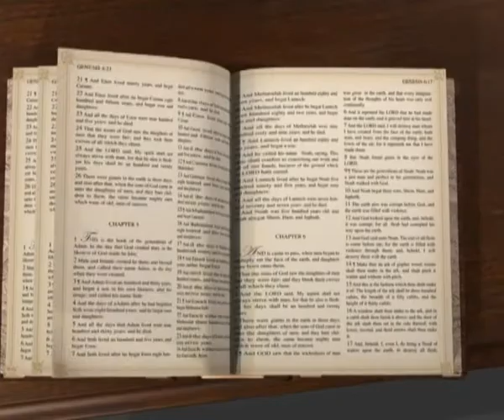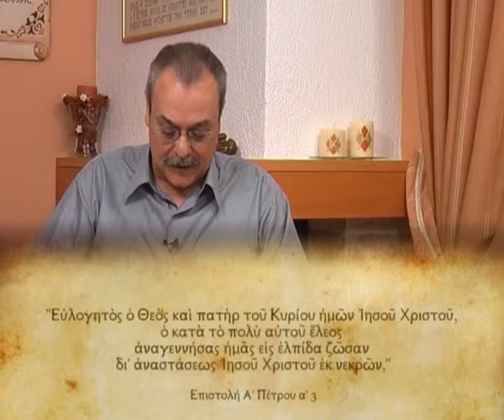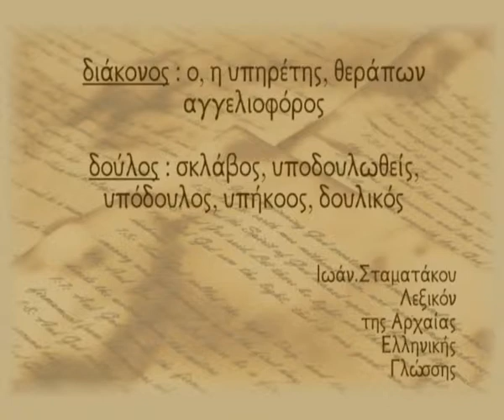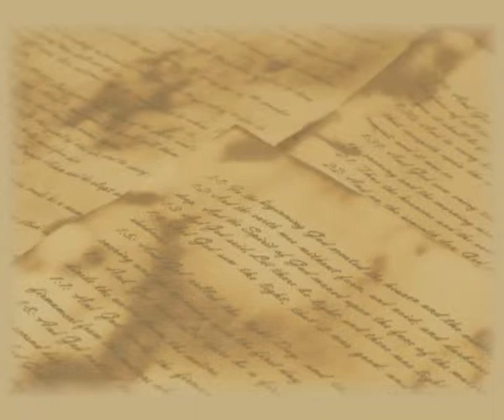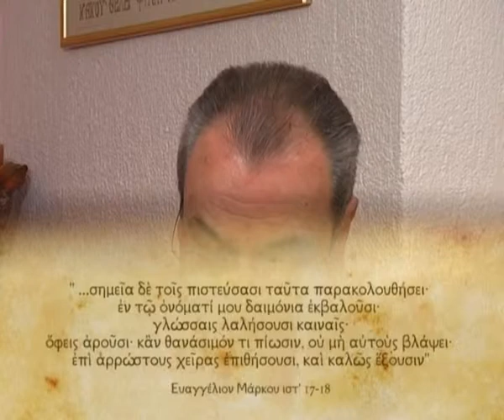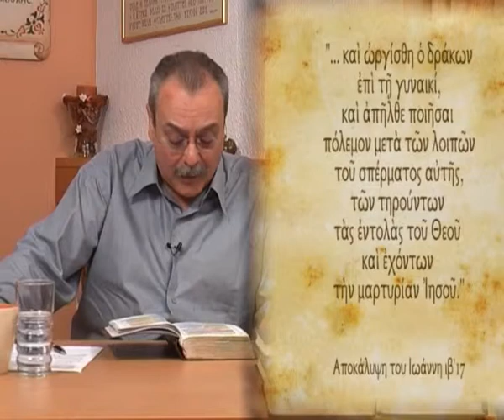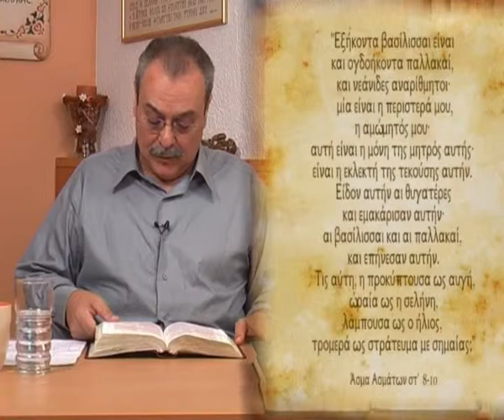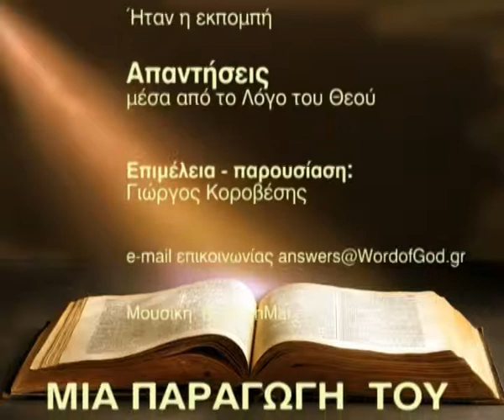Γίνεται κάποιος να μην ακολουθεί την εκκλησία και να έχει εξουσία από τον Θεό; (Απαντήσεις Νο51)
Απαντήσεις μέσα από τον Λόγο του Θεού:
- Ποιά είνα αυτά τα άτομα (σήμερα) που ενώ δεν ακολουθούσαν τους μαθητές, ωστόσο είχαν εξουσία και την μαρτυρία του Ιησού Χριστού;
Ημερομηνία - 01/06/2010